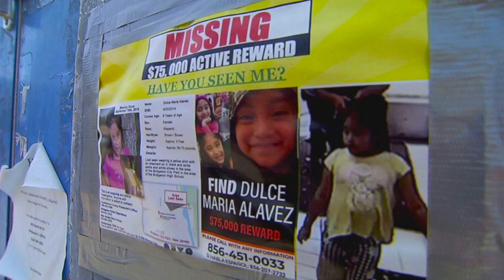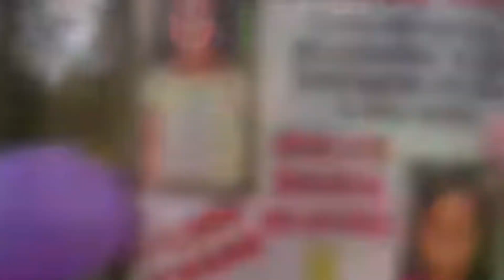The Vanishing of Dulce Maria Alvarez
Visiting the park where 5-year-old Dulce Maria disappeared on September 16th 2019. She is still missing to this very day. Bridgeton Police Chief Michael Gaimari says tips still sporadically come in, and the investigation is still very active. Authorities have traveled to, or communicated with, law enforcement in 11 states, including Mexico where Dulce has relatives.